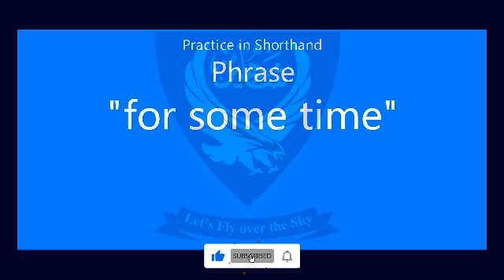Shorthand Phrase " for some time " Unit- 11, Lecture- 60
Shorthand Phrase " for some time " Unit- 11, Lecture- 60 by @Shaheen Shorthand System

Press the LIKE button and SHARE

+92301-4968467